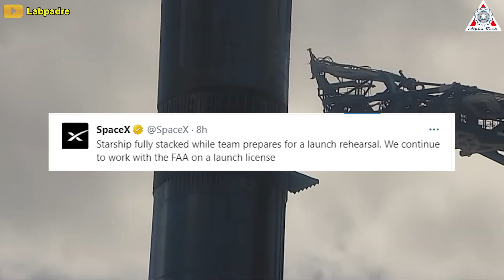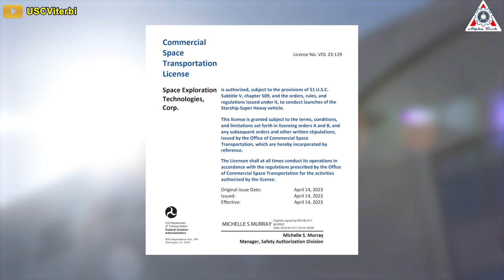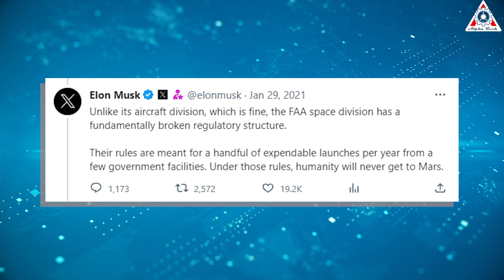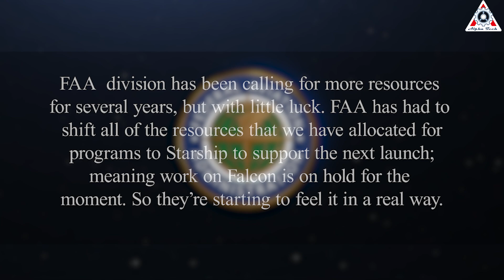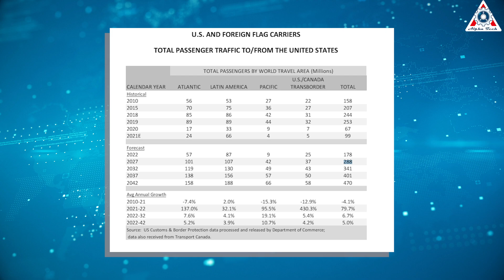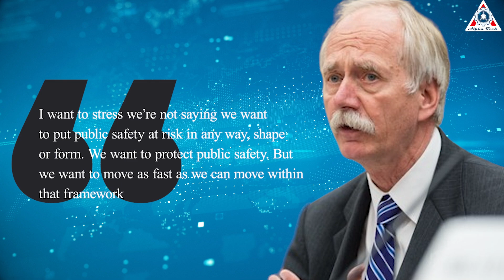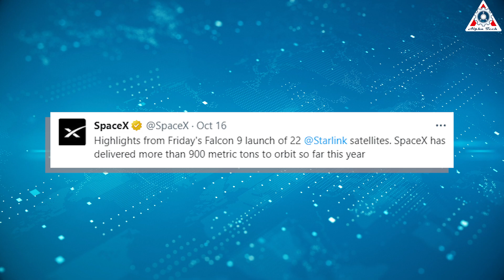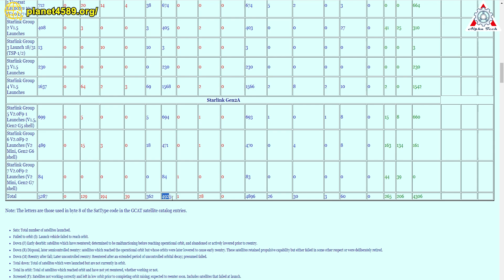¡Starship arriba y abajo! SpaceX criticó oficialmente la lenta Starship OFT de la FAA...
¡Bienvenidos a un nuevo episodio de noticias espaciales! En este emocionante video, exploraremos las últimas novedades sobre SpaceX, sus desafíos regulatorios y sus ambiciosos planes para el futuro. No te pierdas esta fascinante inmersión en el mundo de la exploración espacial.

En este resumen, cubriremos los siguientes temas:

- SpaceX ha estado trabajando en preparativos para ensayos de Starship 25 y Booster 9.

- Han habido preocupaciones sobre la desconexión rápida en la plataforma de lanzamiento y la necesidad de solucionar estos problemas antes de proceder con la prueba.

- SpaceX está interesada en lanzar Starship 25 y Booster 9 en órbita este año.

- La relación con la Administración Federal de Aviación (FAA) ha sido un desafío para SpaceX, ya que consideran que los reguladores ralentizan su progreso y están pidiendo una expansión de la fuerza laboral de la FAA en el departamento de licencias.

- Se ha mencionado que SpaceX tiene un contrato con la NASA para transportar astronautas a la Luna, por lo que esperan que la FAA actúe rápidamente.

- Elon Musk, fundador de SpaceX, ha expresado su frustración con la FAA en el pasado y ha abogado por reformas regulatorias.

- SpaceX planea aumentar significativamente la cantidad de lanzamientos, lo que aumentará la presión sobre la FAA para otorgar licencias de manera eficiente.

- También se menciona el lanzamiento continuo de satélites Starlink y el uso de Starship para lanzarlos en el futuro.

- SpaceX ha completado numerosos lanzamientos exitosos en 2023 y continúa expandiendo su constelación Starlink.

En general, SpaceX se enfrenta a desafíos regulatorios mientras busca avanzar en sus ambiciosos proyectos espaciales, y están haciendo un llamado a la FAA para acelerar el proceso de otorgar licencias de lanzamiento.

¿Qué opinas sobre el estado del desarrollo del Starship? ¿Crees que la FAA debería otorgar la licencia de lanzamiento? ¡Déjanos tu comentario!

No te pierdas esta completa actualización sobre las últimas noticias de SpaceX y la exploración espacial. ¿Qué opinas sobre los desafíos regulatorios y el futuro de SpaceX?
¡Gracias por mirar y hasta la próxima!